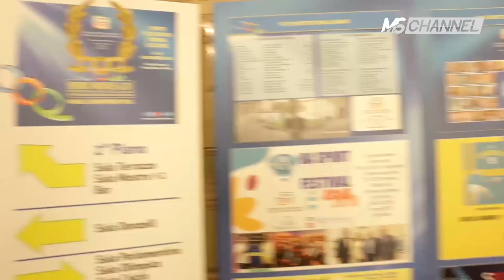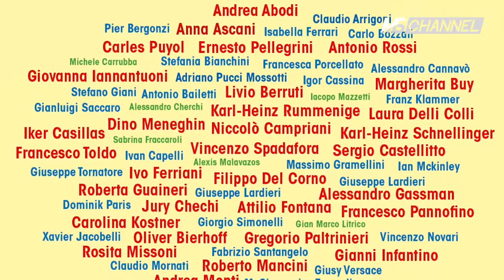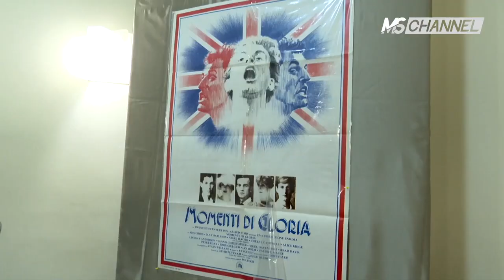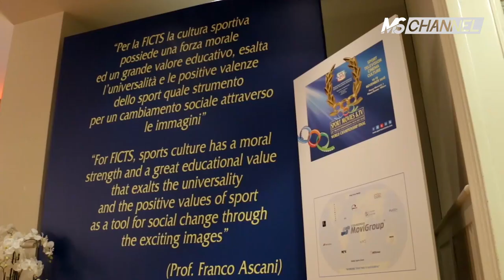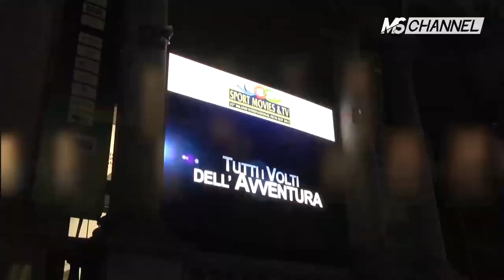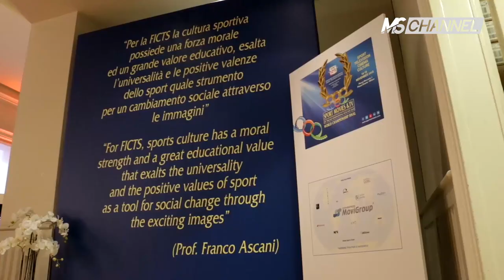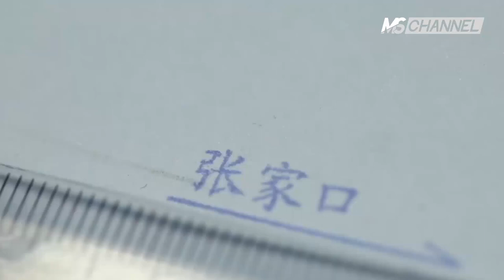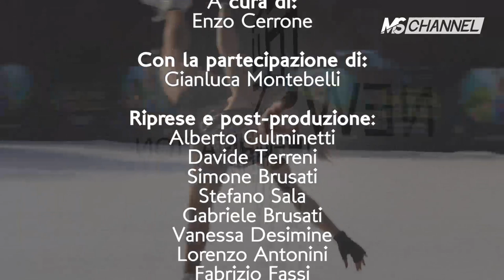FINAL OF "WORLD FICTS CHALLENGE"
“SPORT MOVIES & TV 2020 – 38th Milano International FICTS Fest” Final of 20 “World FICTS Challenge”Festivals, inserted into the World Championship of Television, Cinema, Culture and Sport Communication is schedulked in Milan and it will be live and in streaming from 7thto 11th November 2020
FICTS - Federation Internationale Cinema Television Sportifs (located in Milano – presided over byProfessor Franco Ascani Member of IOC Commission for “Culture and Olympic Heritage”) take care of organization of events being the Federation recognized by International Olympic Committee promoting sport values through sport and images in 123 affiliated Countries.